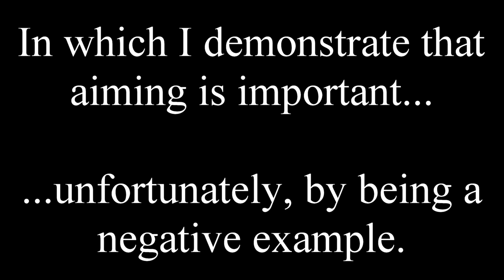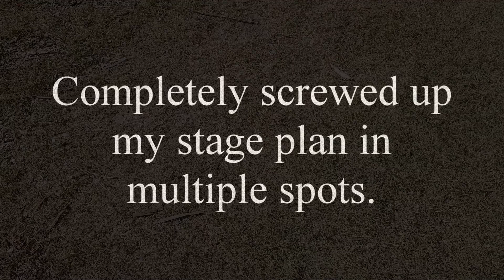Heartland Oct 2023 USPSA Match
Wandered over to the Heartland Shooting Park for their October USPSA match, and had a good time.

Was trying out a new trigger assembly in the CO gun, along with seeing how Fenix's Official USPSA Match Ammunition ran in it, which made for some definite differences in how the gun felt.  (Trigger and ammo worked great---*I* was the problem in that I wasn't used to it, and it WAS different.  Better, I'll note--but different.)

After the poor shooting on the first stage, you'd think I'd have concentrated on better accuracy. and you'd be wrong. I was just having a good time, and accuracy wasn't on my list of things to worry about, apparently. Movement was pretty good, though my brain wasn't working well.

Stages were really creative, and we all had a great time.  (Except on the Speed Shoot, and Aaron really needs a swift kick for that one.)